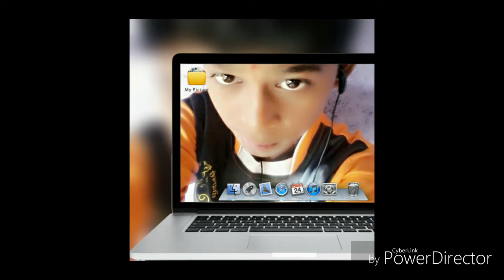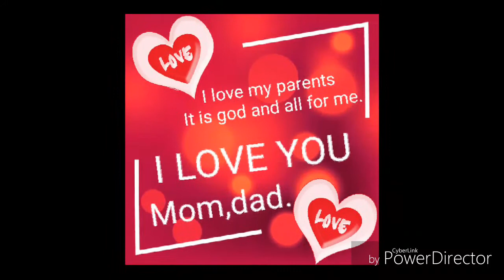Chandresh Pawar show.